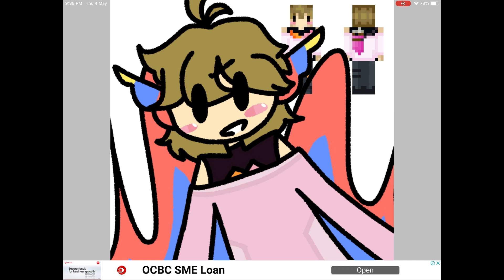CuteGuy‼️| Art :O| woah Hermitcraft art